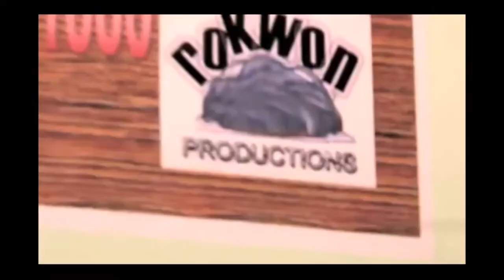SinoVision English Channel Profiles - Masia One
As the product of two cultures, Masia抯 music is peppered with Eastern and Western influences.